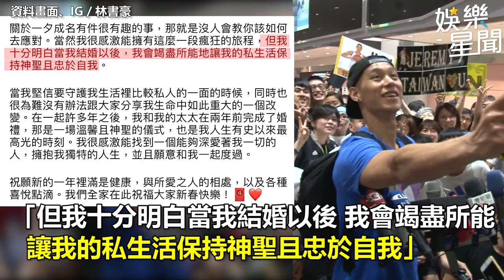林書豪結婚了！公布震撼喜訊「我與太太2年前完成婚禮」｜娛樂星聞